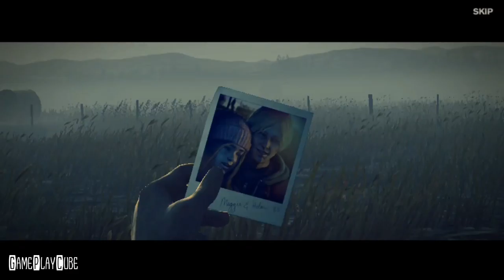Into the Dead 2 - Part 1 - Chapter 1 (By PIKPOK) iOS/Android Gameplay Video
Journey through the zombie apocalypse in a race to save your family. Arm yourself with an arsenal of powerful weapons and do whatever it takes to survive.

~ Special thanks to PIKPOK for this Awesome Game ~